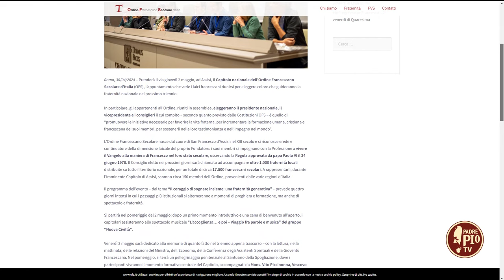Elezione nuovo consiglio nazionale OFS (Just Today 5 Aprile 2024)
Tibor Kauser, Ministro Generale OFS, ci racconta lo svolgimento dei lavori ad Assisi.